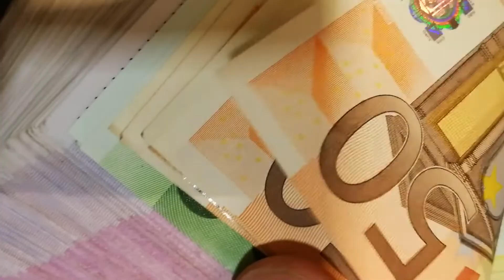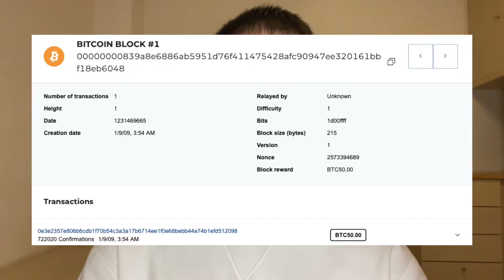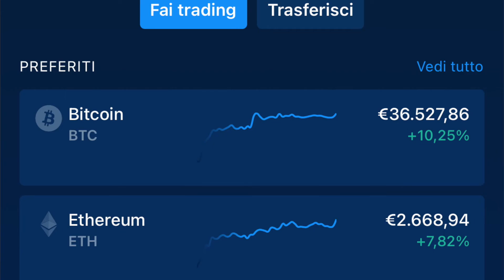Quanti Bitcoin devi possedere per essere ricco in futuro?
INVESTI IN ETF
🔴 MONEYFARM (sconto dell'1% sui costi di gestione per i primi 6 mesi inserendo il codice "MF320994") “

SERVIZI DI STREAMING A PREZZI STRACCIATI
🔴 GAMSGO (Utilizzando il mio coupon "DF7UP" avrete uno sconto del 5% su Netflix e uno sconto del 2% su tutti gli altri abbonamenti!)

Non sono un consulente finanziario. Le idee presentate in questo video sono solo a scopo di intrattenimento. Prima di investire i tuoi soldi fai i tuoi studi e le tue considerazioni. Cercando di non investire alla cieca!